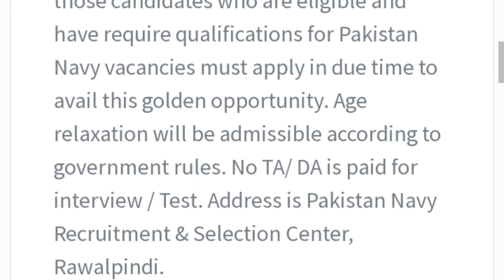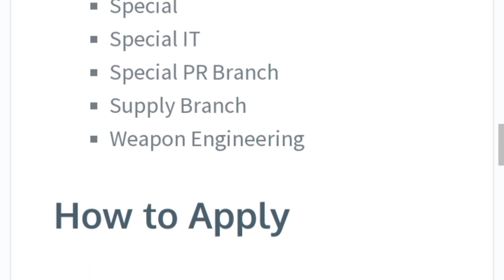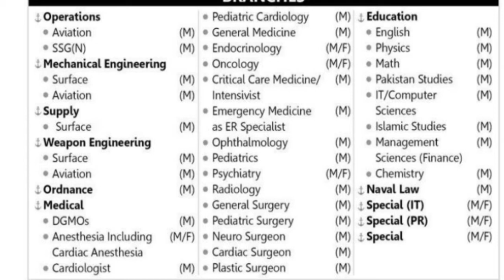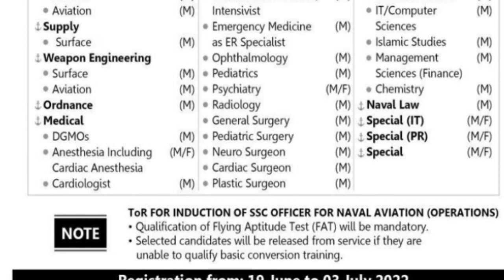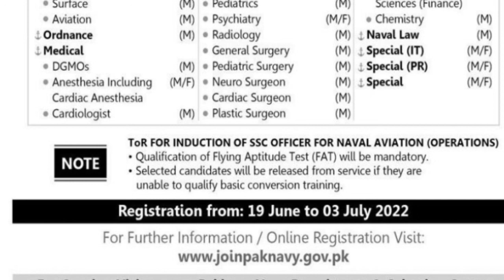Pakistan Navy Short Service Commission For Male Female In Different post 2022-B | Pak Navy Jobs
Vacant Positions:
Education Branch
Mechanical Engineering Branch
Medical Branch
Naval Law
Operations Branch
Ordnance Branch
Special
Special IT
Special PR Branch
Supply Branch
Weapon Engineering

Pakistan Navy Short Service Commission Officer job for male female staff in different post 2022-B
@JOBS INFO